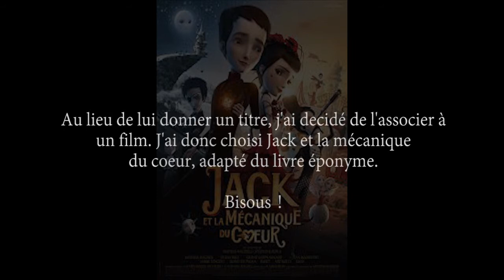Jack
Salut !Je vous présente donc ici une composition. C'est bien évidemment la même que la précédente mais plus abouti. Je ne la trouvé pas terminé.Alors voilà...
Et concernant le titre, je n'en avais pas qui me venait en tête. Je ne voulais pas en inventer un qui ne soit pas cohérent, j'ai donc décidé d'allier la musique avec un autre art que j'apprécie beaucoup le cinéma.

Love

et des bisous.